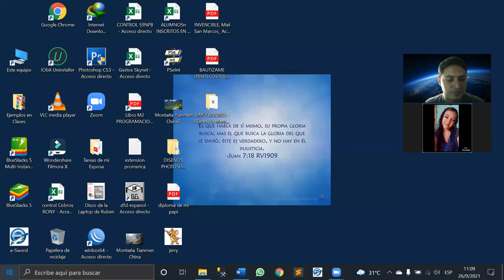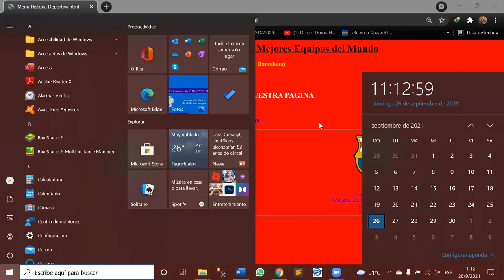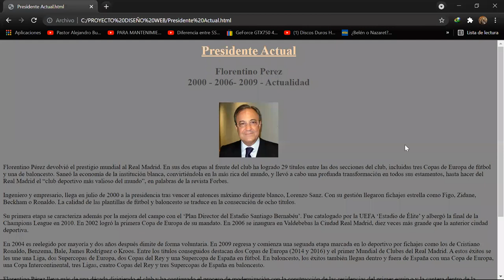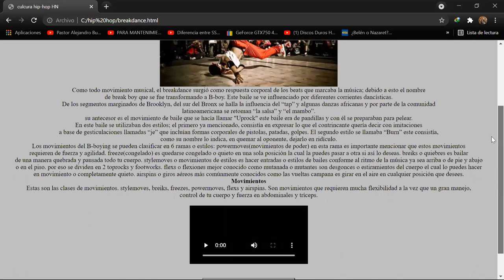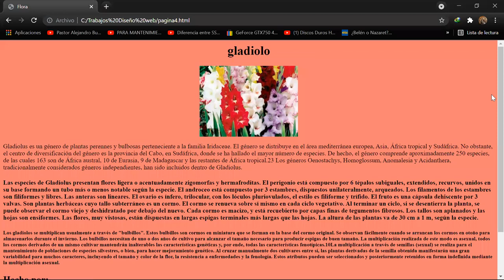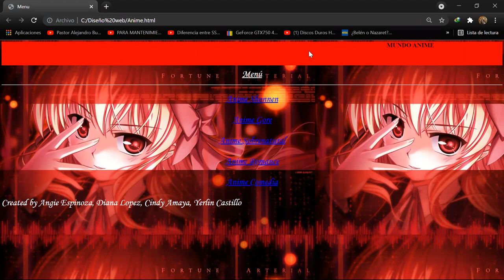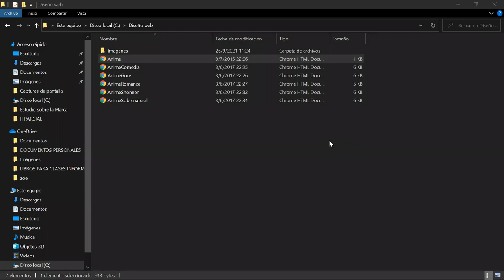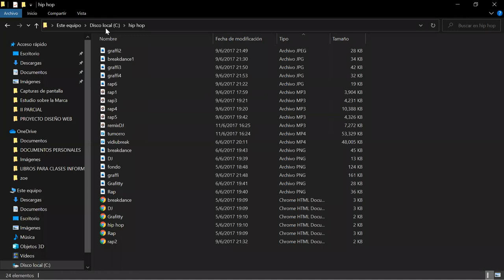Clase Diseño Web II - Domingo 26 Septiembre 2021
12vo Informática - ISEMED IOPB